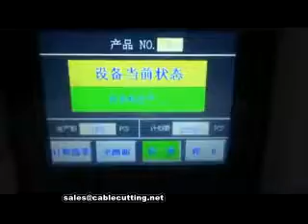Automatic flat bottle labeling machine, 3 sides flat labeling